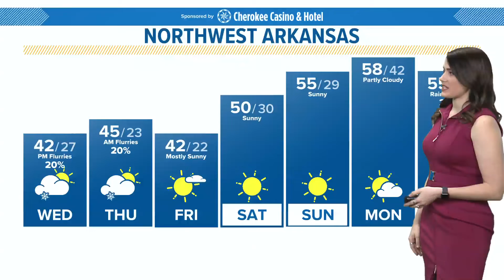5NEWS Daily Headlines | Jan. 26, 2022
• New report shows Oklahoma health system is at a breaking point
• Snow flurries are possible tonight
• New hotline created to report crimes in Arkansas roadways